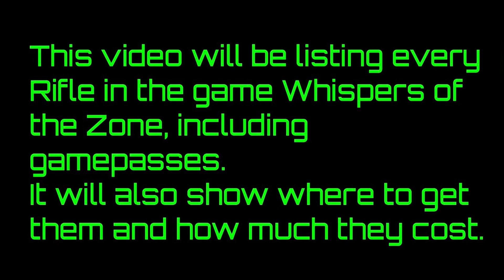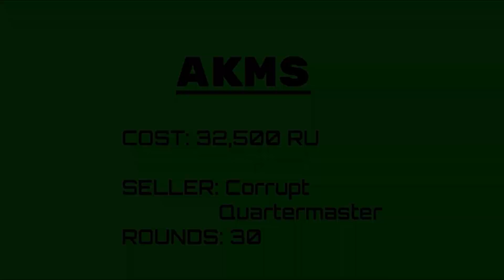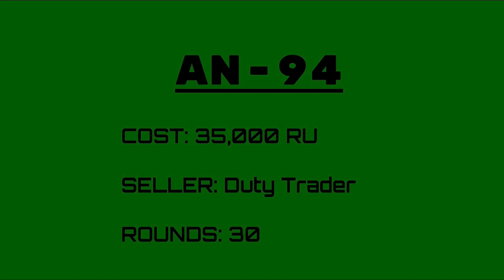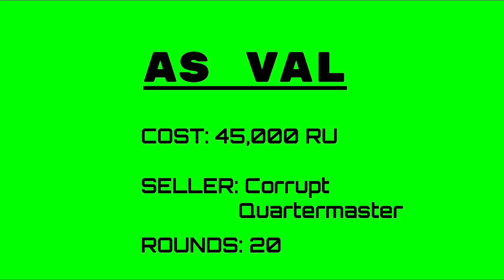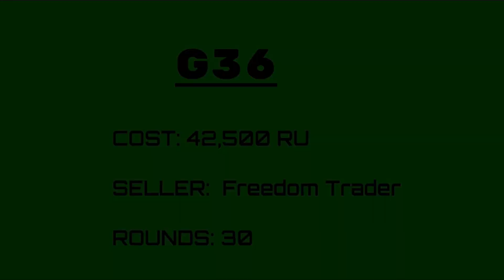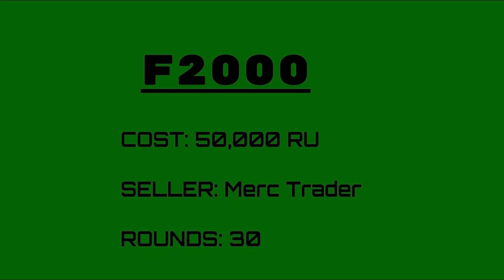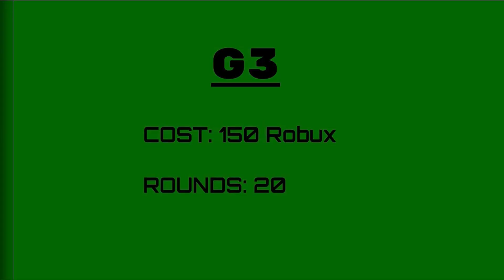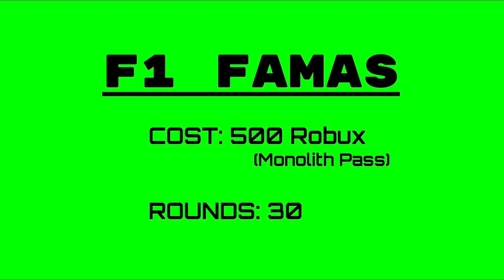Roblox Whispers of the Zone RP all Assault Rifles (Gamepass included) (Faction Passes included)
Sorry to took so long to come out.